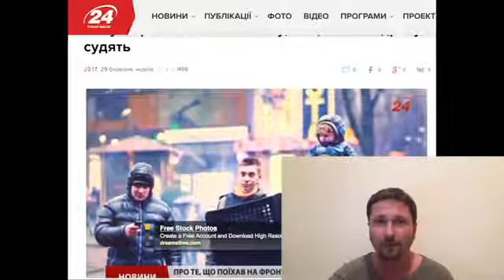Wer ist schuld an Morden in Kiew?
Ukrainischer Journalist Anatolij Scharij über die Polizistenmorde in KIew